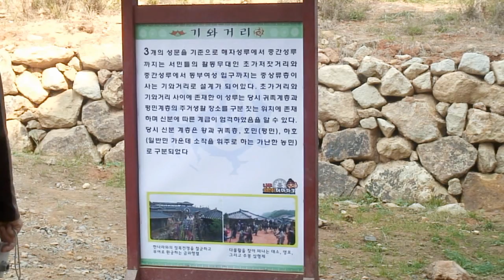주몽 dddbc 완성333 HD divx511 8000k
주몽 촬영지